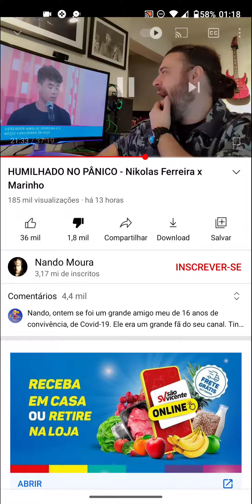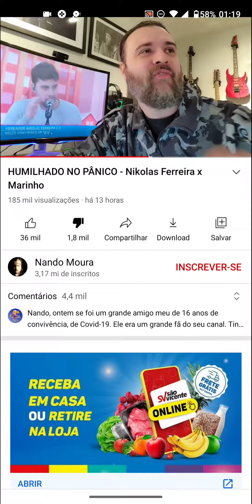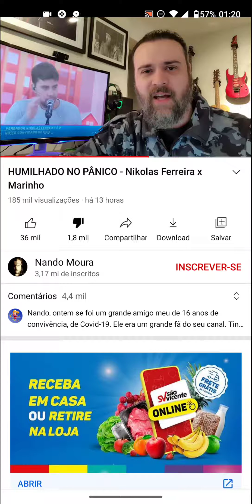Nando Moura reagindo ao Nikolas Ferreira no Pânico, desespero do esquerdista Nando Moura impressiona